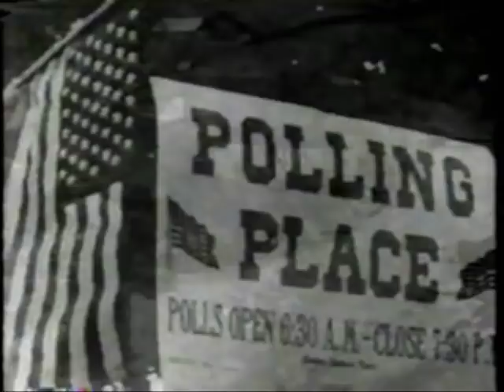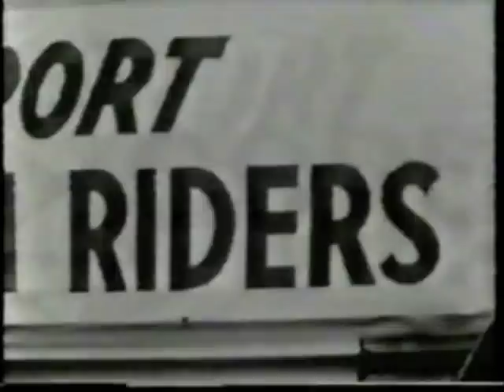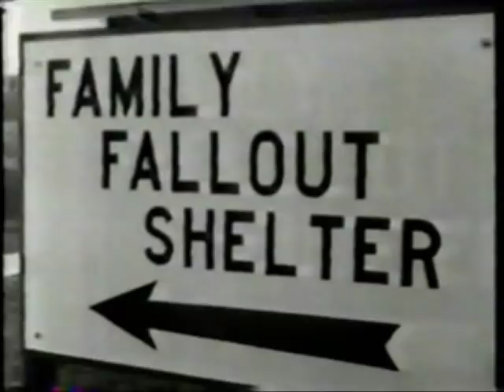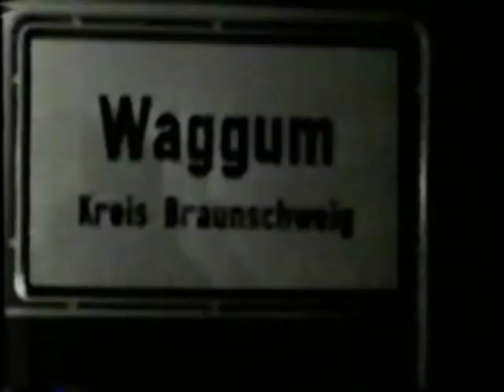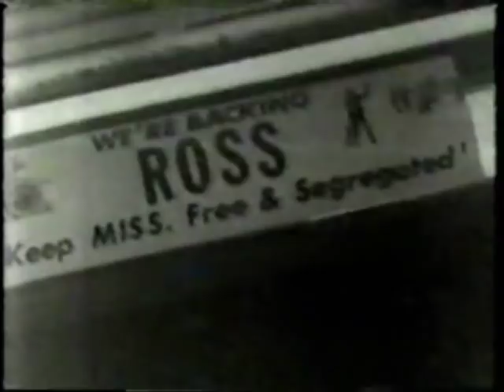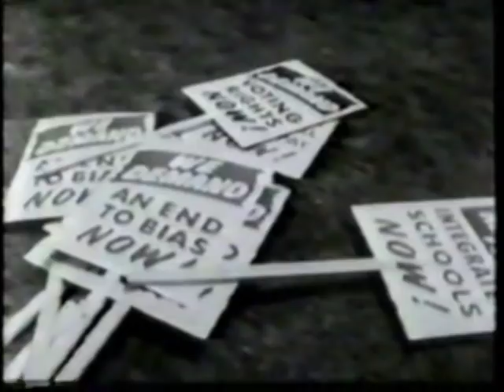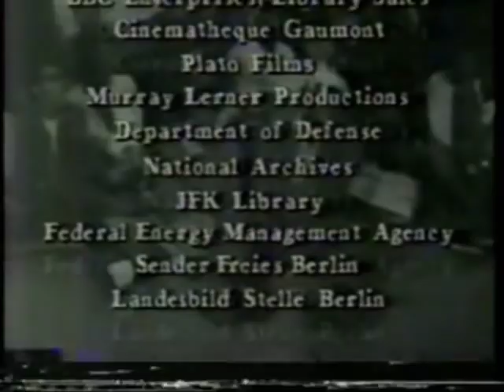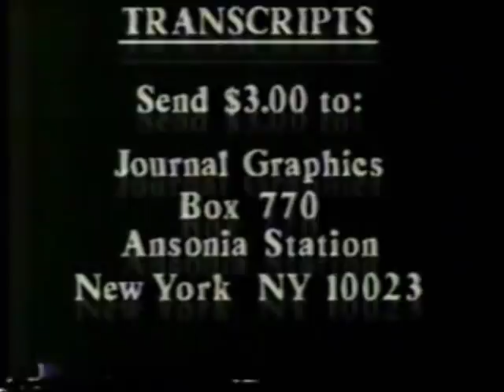"JFK" (WITH PETER JENNINGS) (1983)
ABC-TV produced this documentary (entitled simply "JFK") in 1983, to commemorate the 20th anniversary of President Kennedy's death. Peter Jennings of ABC News is the host and narrator.